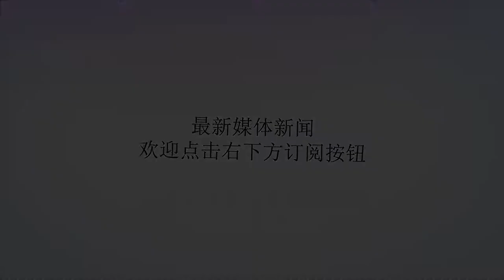中国一重型直升机列装或取代S-70 能吊巨炮飞上高原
谢谢！图为AC313直升机，这是中国自行建造的第一款可以上高原的大型直升机。此前中国只有S-70通用直升机、米-171直升机具备高原飞行的能力，这对占据中国超过1/4地理面积的高原地区的行动带来巨大不便。S-70是美国著名的黑鹰直升机的民用版，购买于中美蜜月期间，到现在已经超过30年，使用寿命已经接近完毕，却因为中国缺乏高原直升机，不得不继续服役，带来不小隐患。米-171虽然具备高原能力，但是中国装备的米-171数量稀少，难以满足需要，因此AC313直升机的出现对中国至关重要。AC313脱胎于直-8直升机，但加入了大量的符合中国国情的新设计，这让AC313具备了更强大的性能，尤其是在新技术、新材料的使用后，AC313具备了直-8所不具备的高原飞行能力，直到直-8的高原改进型才具备了高原飞行能力，而该机也是AC313的最初雏形和最终目标。但AC313属于一款民用直升机，装备的是加拿大普惠公司的PT-6C-67B发动机。因为瓦森纳协定，普惠不能为中国的军机提供发动机，因此，在AC313的军用型直-18的研制期间，在发动机上进行了国产化升级，采用了全新的WZ-6C发动机，该发动机最早在天津直博会上进行了展示，官方最大功率达到1300千瓦，装备了3部WZ-6C的直-18的最大功率接近4000千瓦，比使用TV7-117V发动机的米-171的2300千瓦更高。大功率让直-18拥有了强大的挂载能力和高原飞行能力。由于高原空气稀薄，空气密度仅有正常的80-90%，这样让凭借旋翼推动空气而产生升力的直升机需要多耗费10-20%的功率才能提供在正常时的功率，因此在高原上直升机飞行本来就不易，而且直-18作为运输直升机，还有很大的运输任务压力。不过从此前的新闻报道中可以看出，直-18已经完成了高原飞行，其性能指标为高原飞行可以吊装10吨的货物，而中国目前最新的AT-4型轻型榴弹炮的总重量不超过10吨，可以又直-18调运上高原，可以和帮助印度吊运M777火炮的CH-47争锋相对。而且直-18直升机未来可能将在直-20通用直升机服役前，作为中国应用最广泛的运输直升机使用。目前中国已经采用直-18作为航母舰载预警机、高原运输机、航母舰载反潜机等多个机种，尽管在运量上逊于EH-101、CH-47、CH-53，而且尺寸比UH-60黑鹰大，不能用于一些小型军舰的起降，但是对于中国来说，直-18的出现是一个好兆头，说明中国的直升机产业正在向成熟发展，在直-20服役后，直-18作为大型直升机，可以作为直-20的补充，吊装大型军用设备，未来和直-20、重型直升机组成中国独特的运输直升机谱系。（作者署名：全球军事热评）《出鞘》（），